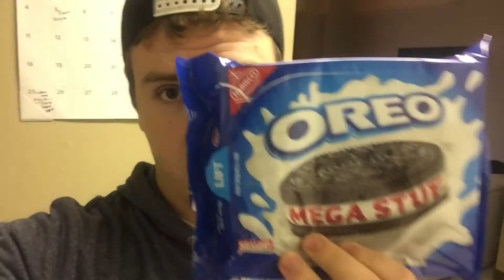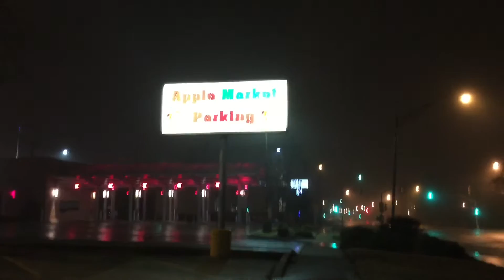Happy New Year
I want to wish everyone a Happy New Year! This Vlog was a bit boring and I apologize. A new resolution... make the videos more entertaining!